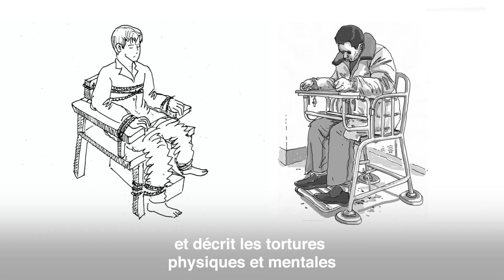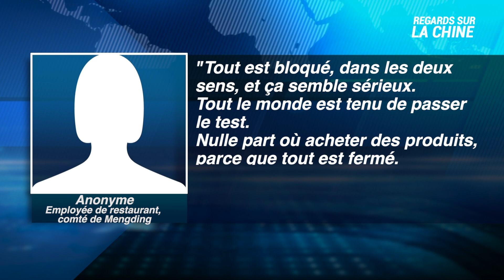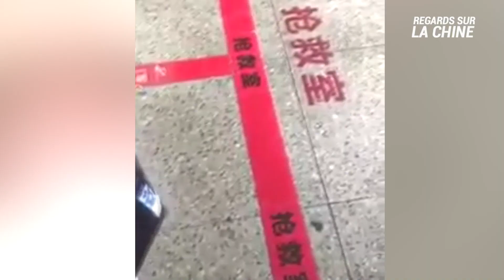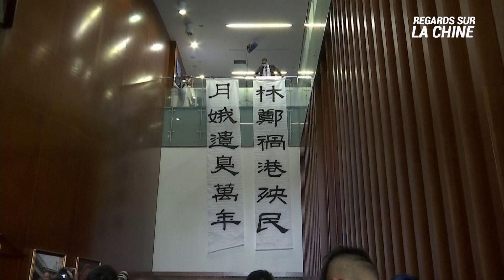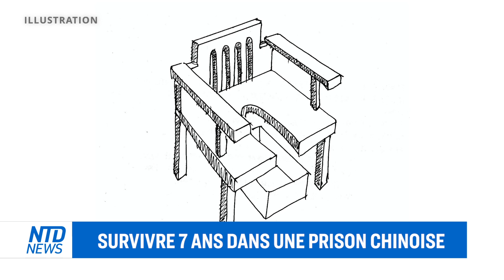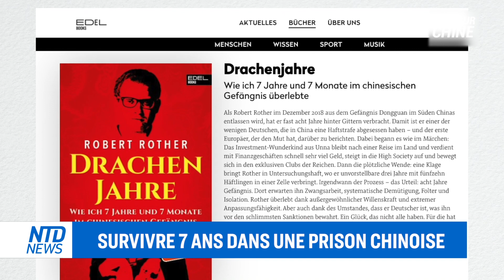Un allemand raconte 7 ans dans une prison chinoise; Destruction de temples par le régime communiste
Un citoyen allemand nous raconte ses 7 années passées dans une prison chinoise. Il espère que son séjour en prison aidera les générations futures à défendre les droits de l’homme, à l’heure où le sort de la politique chinoise semble prendre un tournant à l’approche des élections américaines.

Les conflits s’intensifient en Chine entre les habitants et les autorités. Cette situation est due a des destructions de temples par le régime communiste.

Les cas de virus du Parti communiste chinois (PCC) réapparaissent en Chine. Maintenant, de plus en plus de villes sont ajoutées à la liste.

Dans le même temps, l'épidémie du début de l'année à Wuhan semble avoir une issue heureuse - mais seulement dans les séries et les spectacles télévisés. Cela fait partie de la propagande du Parti communiste chinois, qui cherche à se glorifier lui-même.